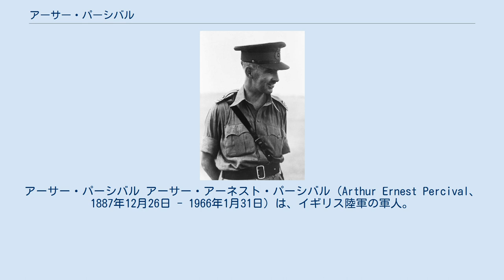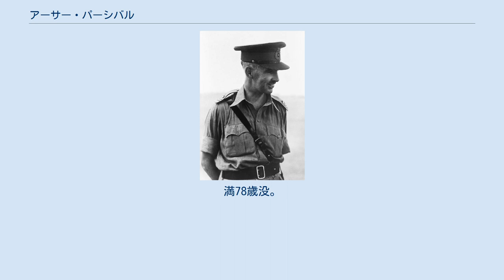アーサー・パーシバル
アーサー・パーシバル アーサー・アーネスト・パーシバル（Arthur Ernest Percival、1887年12月26日 - 1966年1月31日）は、イギリス陸軍の軍人。
陸軍中将。
 士官学校などのような軍人養成学校の出身ではなく、一兵卒から叩き上げて将軍になった人物である。
第一次世界大戦には当初、兵士として従軍していたが、1916年のソンムの戦いの際に初級幹部である少尉に任官した。
翌年の1917年には、29歳で大隊長（佐官クラス）となる。
すぐ後には旅団指揮を任されるにいたった。
戦後はアイルランドにおける騒擾の鎮圧で頭角をあらわした。
アイルランド共和軍（IRA）から暗殺対象として何度も狙われた。
サンドハースト、ロシア、ナイジェリアなどに駐在し、1936年から英領マレーに勤務。
 1939年、フランス派遣軍の参謀長に就任。
第43師団長として1940年5月ダイナモ作戦に参加し、帰国後は第44師団長として英国本土の沿岸防備に専念。
1941年4月イギリス極東軍司令部（司令官：ロバート・ブルック＝ポッパム空軍大将）隷下のマラヤ司令部司令官となった。
パーシバルはマレー駐屯軍の6個師団への増強と航空支援を要求したが、配下にあったのは訓練が不十分な2個師団半のみであった。
1942年2月にシンガポールが陥落し、山下奉文率いる日本軍に約8万の残存兵と共に投降した。
マレー半島で投降した5万人と合わせ、これは英国史上最大規模の降伏だった。
初めての軍司令官勤務での敗戦を経験した後、捕虜となって台湾や満州で抑留された。
 1945年9月の東京湾上における戦艦ミズーリ号での降伏文書調印式に出席した後に退役し、1949年に回顧録を著わした他は余生を本国で静かに暮らした。
 1966年、ロンドンで死去。
満78歳没。